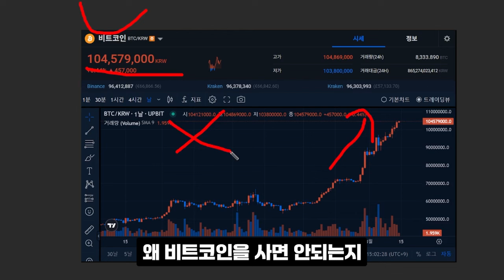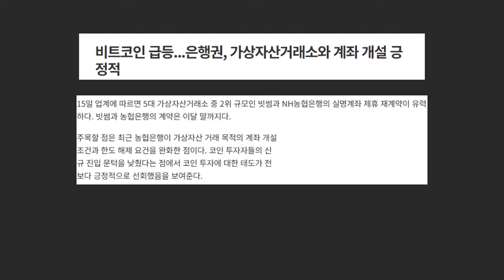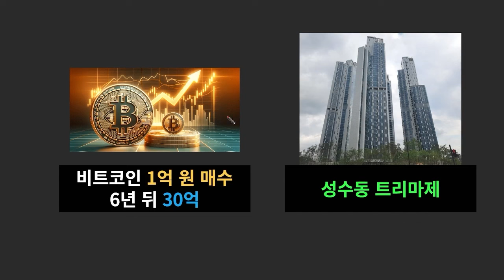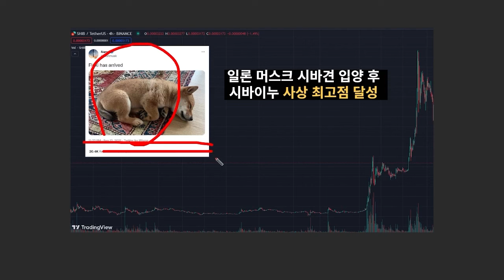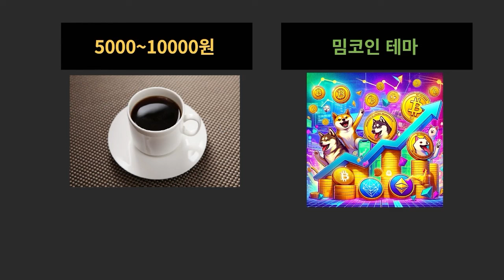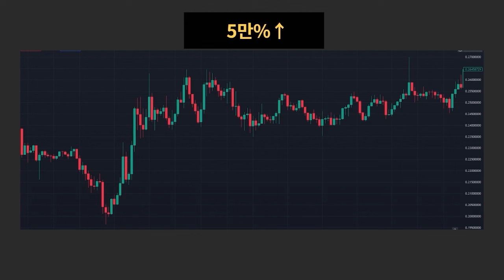[밈코인 추천] 지금 비트코인 사지마세요! 폭등 예정 '이 코인' 50000배 갑니다!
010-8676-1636 "성공" 전송 [24시간]
오픈 카톡방 ❌ 유료 리딩방❌
신상 요구, 금전적인 요구 절대 하지 않습니다.

안녕하세요. 강성재 트레이더입니다.
성공을 바라는 분들, 도움이 절실한 분들
무료로 도와드리고 있습니다.
문자 남겨 주시면 순차적으로 연락 드리겠습니다.